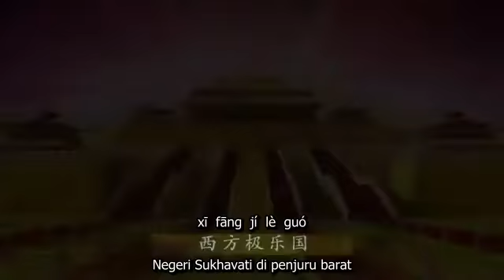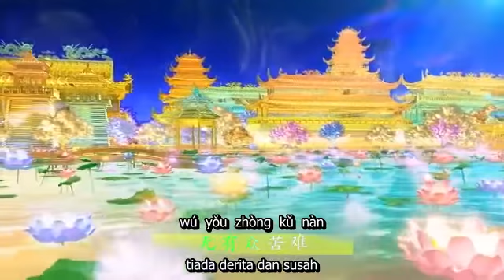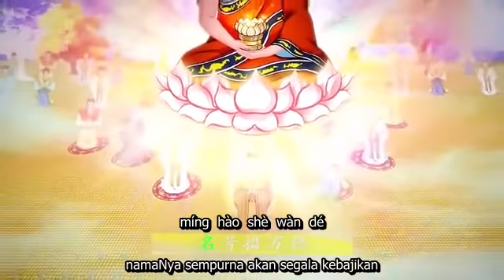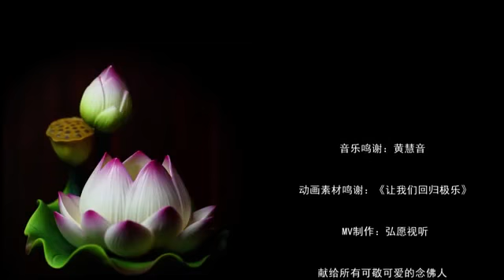Kisah HUT Buddha Amitabha